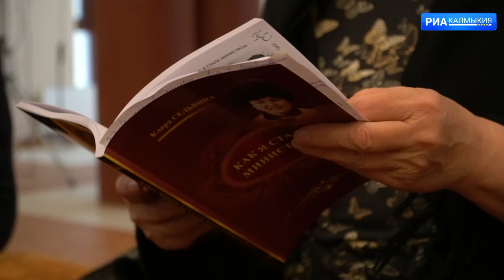В свет вышла книга заслуженного работника культуры Калмыкии Клары Сельвиной «Как я стала министром»